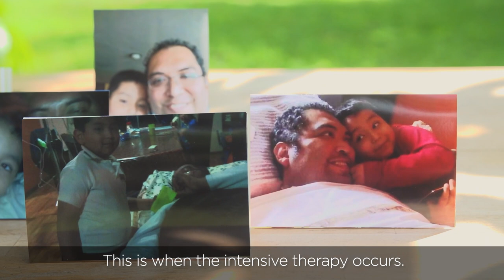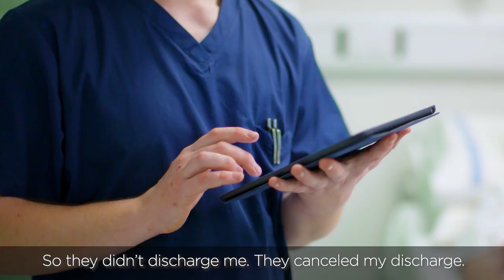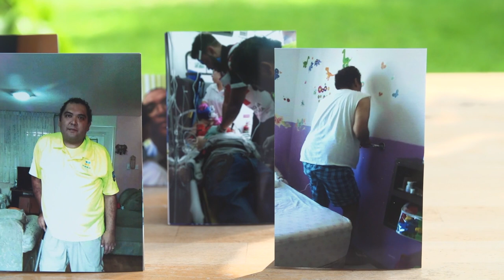Declared terminally ill, but God - Special Documentary of Sabino's miracle!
My new book "Jesus is coming soon" is available for preorder

Don't miss out on any exclusive content: Check out KingJesus.tv